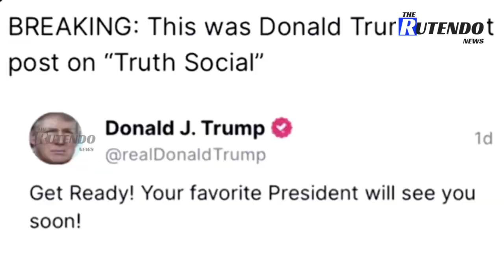Trump's 'Truth Social' app is tested by users | The Rutendo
Details about former U.S. President Donald Trump's new social media app are trickling out as about 500 beta testers have begun using an early version of “Truth Social,” two sources told Reuters.